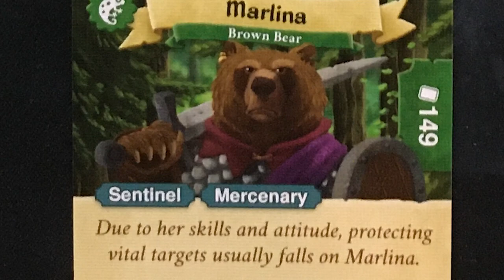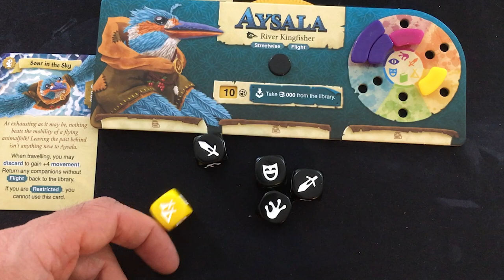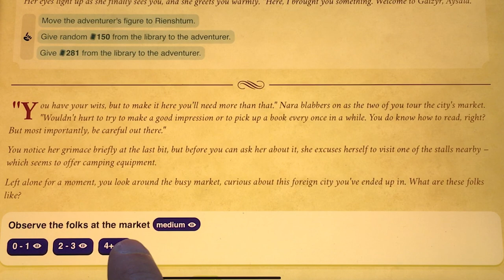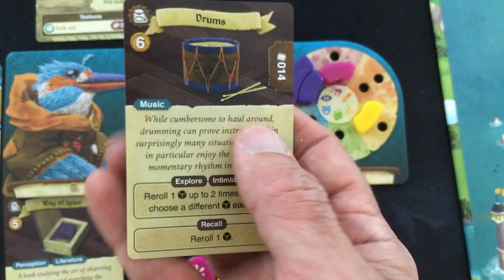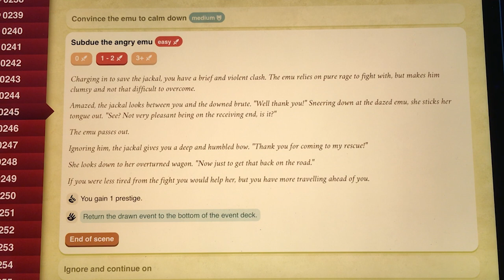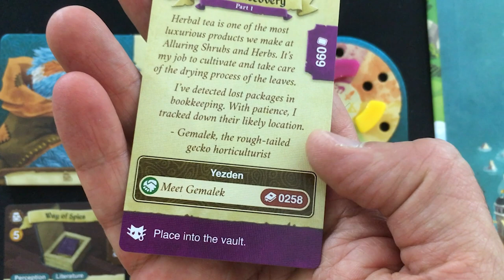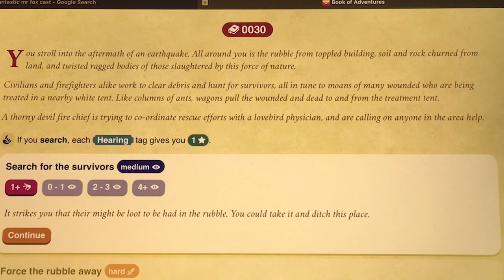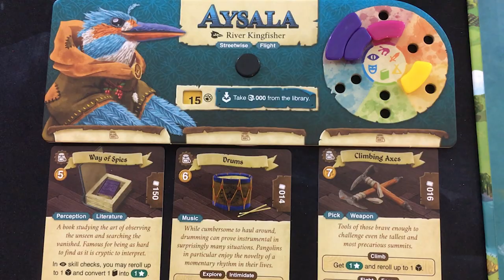Lands of Galzyr | Preview Playthrough and Impressions | With Mike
It's time for ADVENTURE (and a lot more of Mike narrating).
0:00 - Introduction
1:20 - Overview of Play
6:13 - Solo Playthrough
37:42 - Impressions